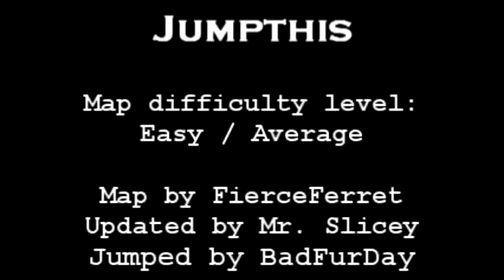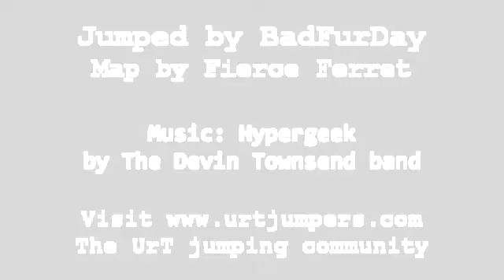Urban terror - Jumpthis (beta)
Yep, I'm officially back! My new setup seems fine, time to make videos once again! Feedback on video quality is welcome, as I'm testing new gear.

I'll start by remaking the very old ones, the "classic" maps that look like crap in my original videos. Here's the first one, jumpthis, one of the oldest UrT maps, and still a nice one to train on at any skill level.

- the Urban Terror jumping community!

About the ratings for jumps:
* = Very easy jump, aimed at noobs
** = Easy jump, can be tough for beginners though
*** = Somewhat tricky jump
= Hard jump, will be a pain to do
= Insane jump, will annoy you big time